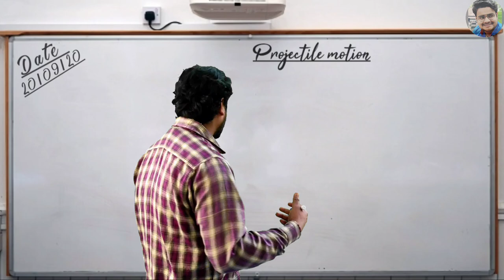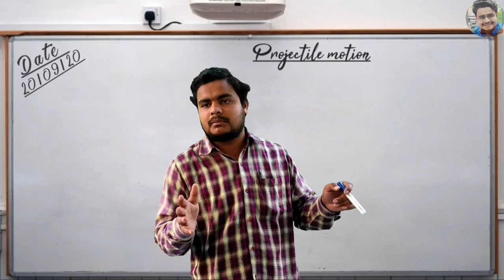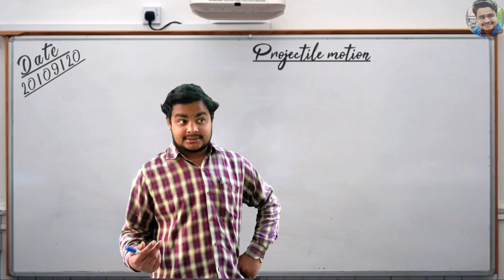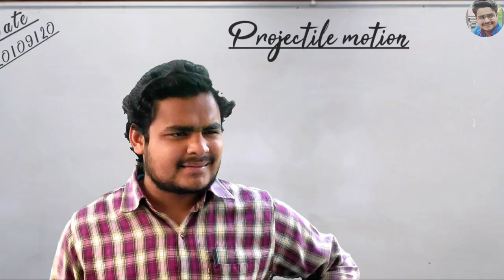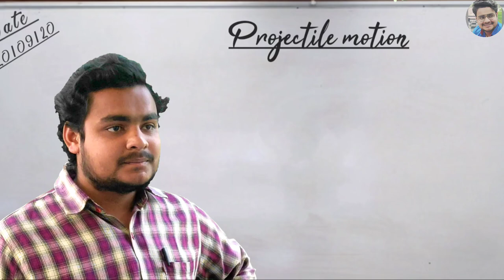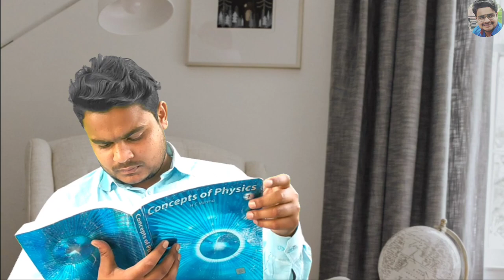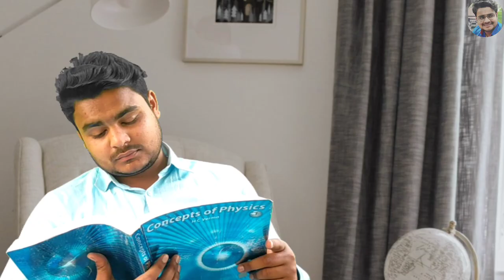MASS BUNK | Projectile Motion | Web Show EP.O2 | DHANANJAY SHUKLA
Hello You tube , DS family !

☞ STORY, CONCEPT, SCRIPT✍️, EDIT AND PERFORMED🎭🎬 BY - DHANANJAY SHUKLA

☞ Camera, cinematic effect 📷 By -  Ankit Shukla
☞ Thumbnail - Siddharth Tripathi

My love filled greetings to all of you In this video, I have made a web show which is based on the popular web series Scam1992 , in which I have played many characters like, HARSHIT MEHTA , ASHWIN MEHTA , PRANAB SETH, BHUSHAN , MANOJ SIR & PRINCIPAL SIR.
My web show is totally based on the student life of Harshit how he was doing something for his better education. Which is full of suspense, comedy and little bit thrill.
 So, I humbly request to you all that Watch Like, Comment, Share and tell us how you liked as well as give us inspiration by subscribing to our channel so that we can make more videos for you.

☞ Background Music used in this video (link) (By - Achint Thakkar ) THANK-YOU FOR THIS 🙏

Please follow & talk to me on my

(☞ ͡° ͜ʖ ͡°)☞ SOCIAL MEDIA handles

Popular Hastag for this Show !

☞ अस्वीकरण - यह वीडियो केवल मनोरंजन के उद्देश्य से बनाया गया है इसका किसी भी जाति, धर्म अथवा समुदाय और शिक्षा नीति का उपहास करना या उनको ठेस पहुंचाना नहीं है।

☞ हेलो यू ट्यूब, डीएस परिवार
आप सभी को मेरा प्यार भरा अभिवादन ,🙏 मेरा वेब शो पूरी तरह से हर्षित के छात्र जीवन पर आधारित है कि कैसे वह अपनी बेहतर शिक्षा के लिए कुछ कर रहा था। जो कि सस्पेंस, कॉमेडी और थोड़ा रोमांच से भरपूर है। इसलिए, मैं विनम्रतापूर्वक आप सभी से निवेदन करता हूं कि वॉच लाइक, कमेंट, शेयर करें और हमें बताएं कि आपको कैसा लगा और साथ ही साथ हमारे चैनल को सब्सक्राइब करके हमें प्रेरणा दें ताकि हम आपके लिए और वीडियो बना सकें।

☞ Stay happy and keep hustling love you guys.